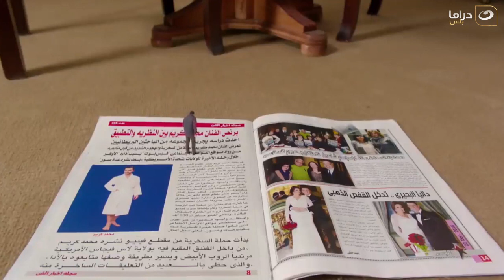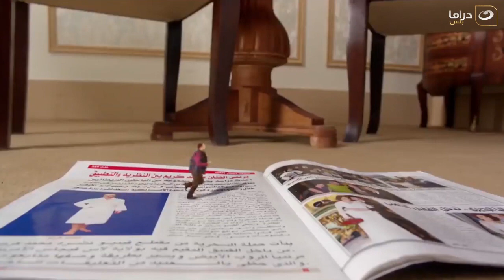ريح المدام لعنة الفراعنة حولت أكرم حسني لعقلة الإصبع 😁😅